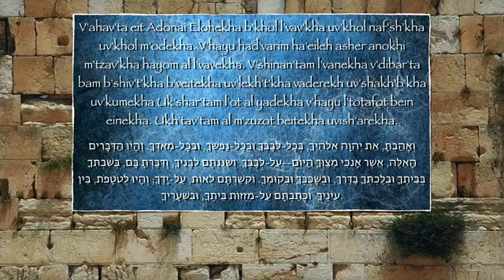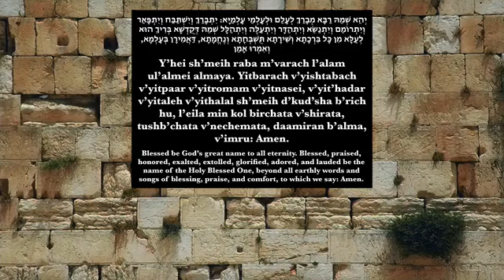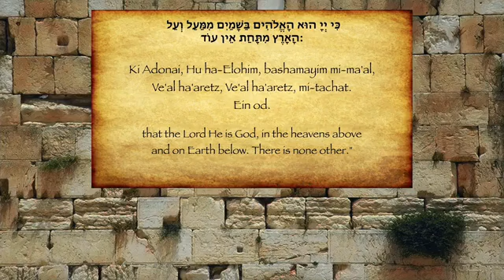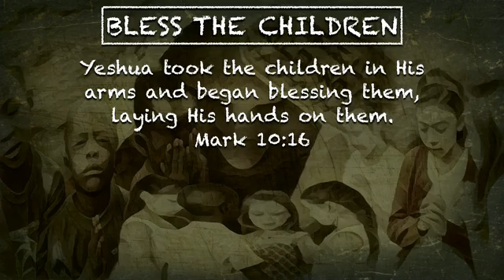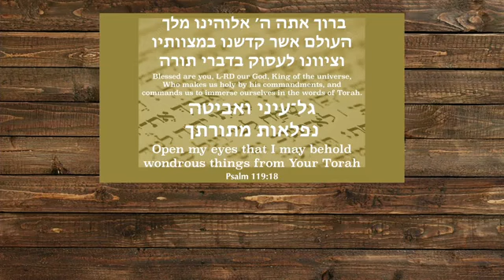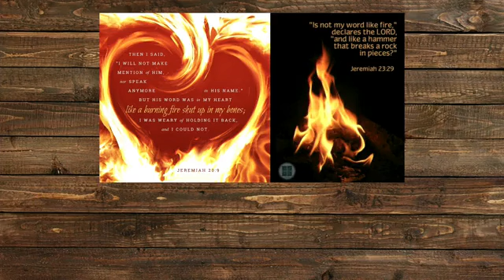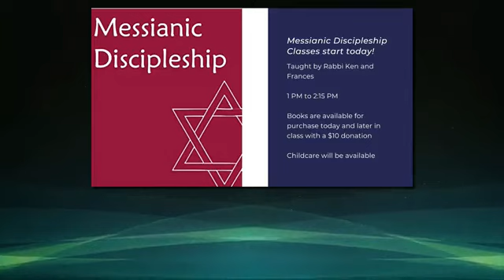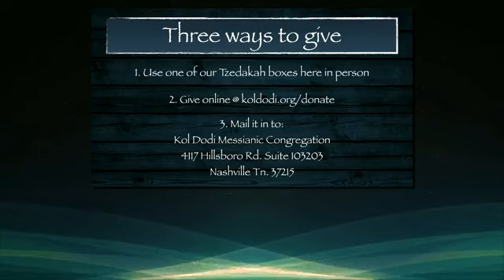Shabbat Service July 16, 2022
Watch the live broadcast from West End Avenue in Nashville Tennessee USA
Hebrew Chanting and music. A Jewish congregation that believes in the Messiah.
Be sure to check our Digital Bulletin often to keep updated on our announcements, events and more!